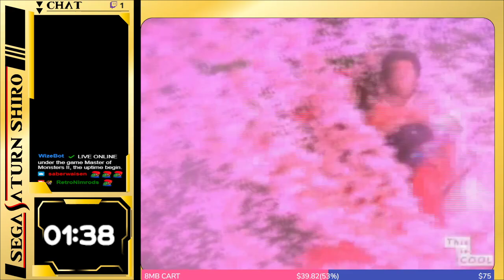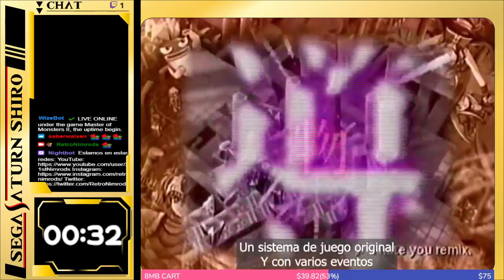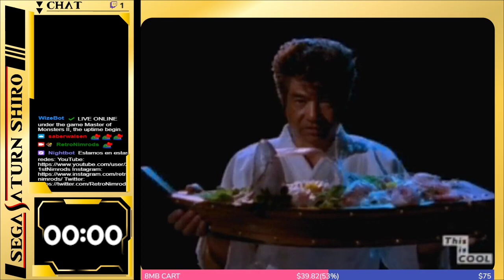SSS 91 Master of Monsters Neo Generations - Parte 2 - Sega Saturn Shiro - Sega #477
Sega Saturn Shiro, es un desafío en el que se intenta superar el catálogo completo de la consola en todas las regiones, unos 1100 juegos en total.
La Game Gear Micro Manía se completó con 22 prototipos adicionales (386 en total)

00:00:00 Intro
00:08:45 Combate 3
03:26:25 Combate 4
07:38:00 Combate 5

Sumate a las siguientes comunidades para más contenido similar.

Club Sega Argentina